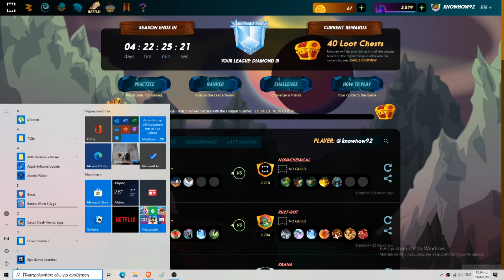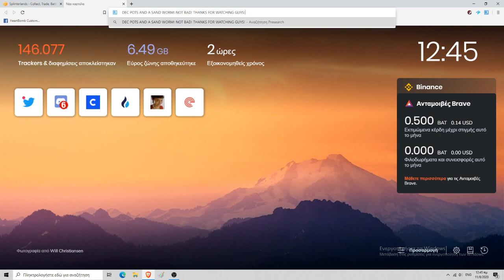Splinterlands Journey #108 - Diamond Dragon Splinter Plays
It was about time I receive a Dragon Splinter Daily Quest! Dragon Splinter has becomed my go-to and favourite Splinter and especially the Dragon-Fire combo! That shit rocks and I feel unbeatable every time I play it!

I managed to win 5/5 games I played and got some casual but nevertheless free rewards from the Splinterlands team! Thanks guys!
Feels good to have fun and earn some crypto at the same time!
Enjoy today's gaming video